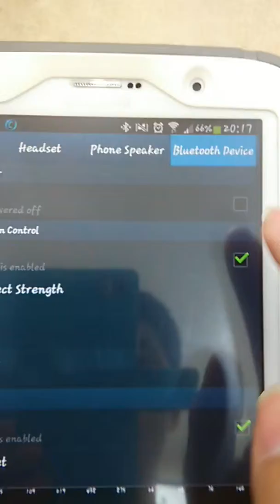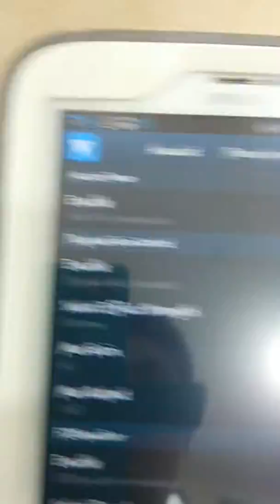Mobile amp OTG using your Android device(root)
A short video taken on Samsung Galaxy note 8. Showing a software portable Amp Viper4android. This software can override yr original SFX and increase yr volume bass treble without huge distortion